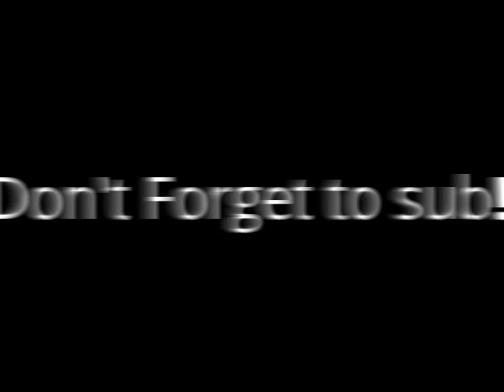VCMP Biggest laggers of history